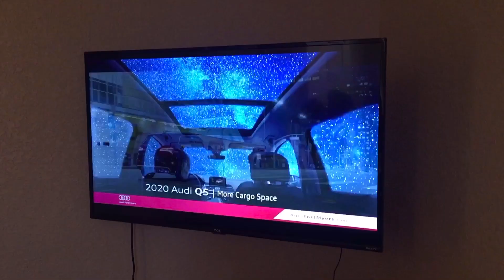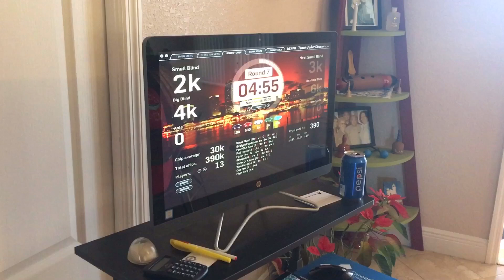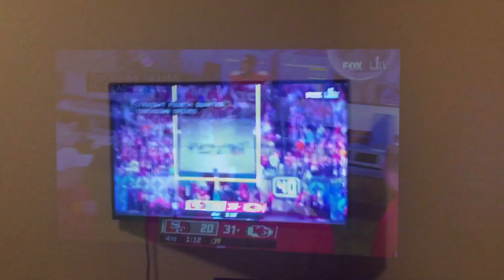Super Bowl LIV’s Party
We’re at Alberto’s House for Super Bowl LIV Party!
GOOO CHIEFS!!!